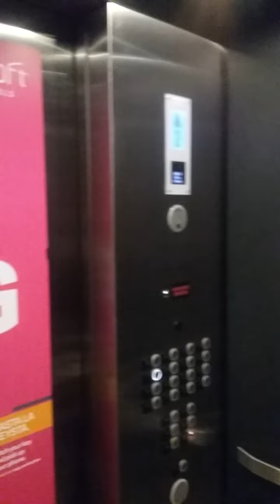ALOFT HOTEL - STARWOOD HOTELS HOUSTON, TX